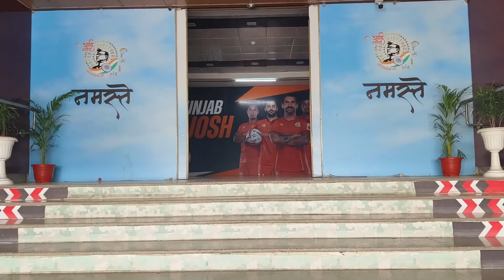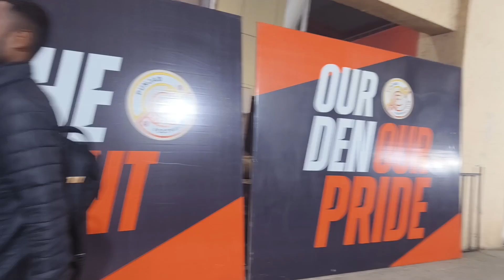MAZZA AAGYA BHAI l PUNJAB FC vs KERALA BLASTERS FC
I got Inside Access to the match between Punjab FC and Kerala Blasters FC.
I went on the JLN Stadium Pitch which was amzing and then saw the dressing rooms of the players , post that I got access to see the players during the team bus arrival and then after that while the players were leaving the stadium.
The match ended Punjab FC 0-1 Kerala Blasters where Kerala Blasters won the match with the penalty.
I got access to visit each stand as well. I met all the Football Fans in India , specially the Manjappada Army. which is the official fan club army of the Kerala Blasters.
The fans were absolutely amazing.

The match was telecasted on Jio Cinema.